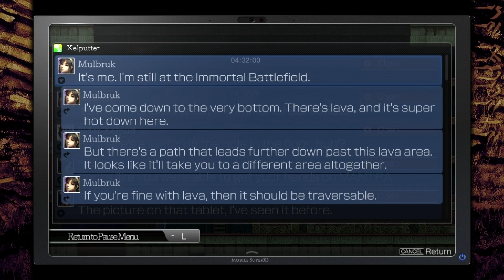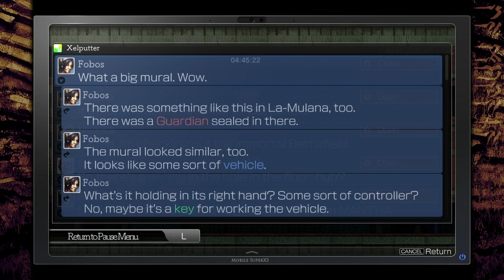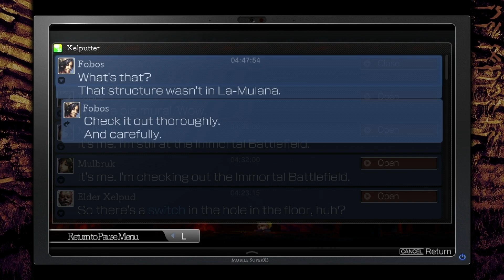Прохождение La-Mulana 2 часть 8 (Бессмертное Поле Битвы)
Прохождение хардкорной метроидвании La-Mulana 2 с русскими комментариями.